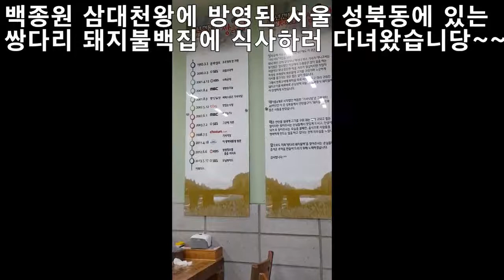백종원 삼대천왕에 방영된 서울 성북동 쌍다리 돼지불백집에 식사하러 다녀왔습니다